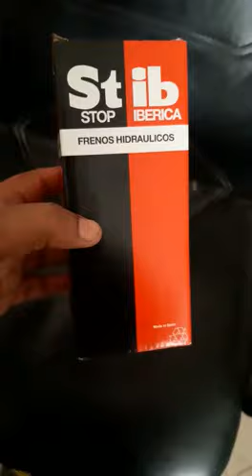Aruna Brake Master Cylinder 15/920389 JCB